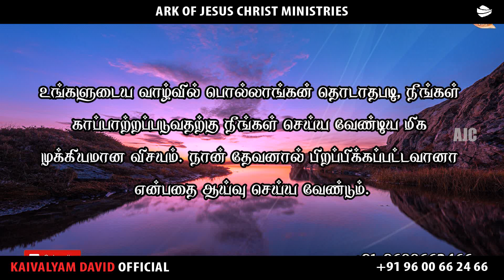ARK OF JESUS CHRIST (MAY 31 PROMISE WORD)